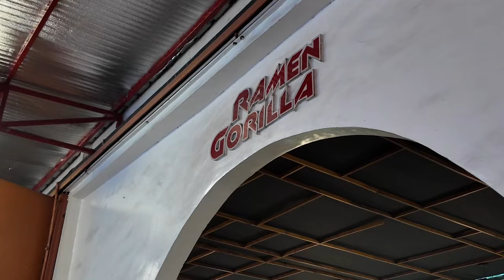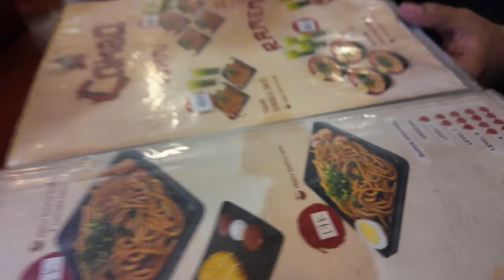RAMEN TERPEDAS DI GARUT, RASAKAN SENSASI LEVEL 5 YANG MEMBUAT ANDA SUHAH - BRINGKA CHANEL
Hallo semua, kami dari bringka chanel ingin berbagi video menarik tentang food vloger kami untuk memberikan informasi makanan enak, murah meriah dan pastinya bikin ketagihan 😁😁 ikutin keseruan kami di chanel ini,

RAMEN GORILLA TERPEDAS DISINI.